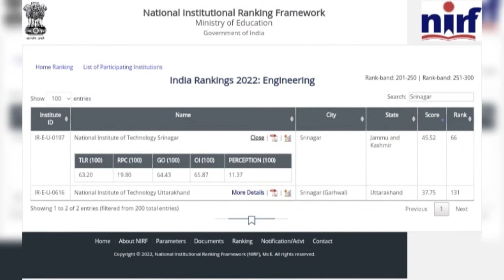NIT Srinagar has been Ranked 66th in Engineering Category in NIFR Ranking 2022